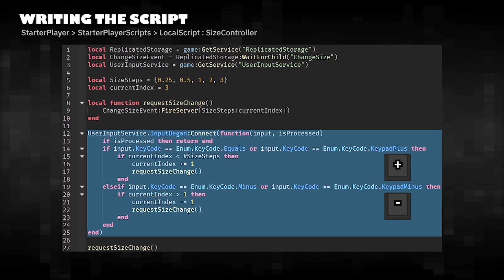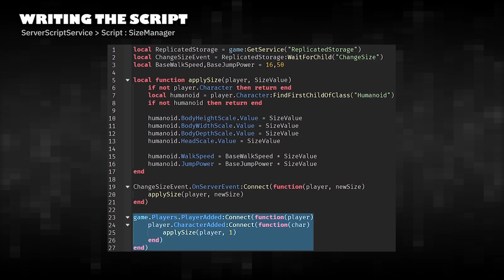Roblox studio tutorial : How to make player resize system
Roblox Studio Tutorial: Change the Game! Learn How to Create a Player Resize System to Grow or Shrink Characters!

Script
All script in player resize system :